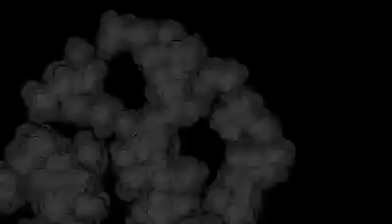Happy Diwali 2021.